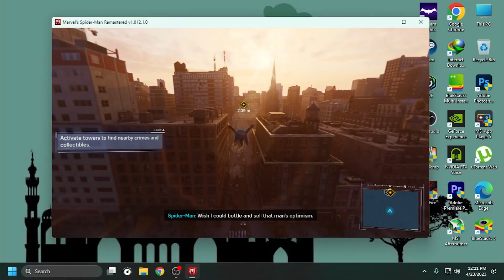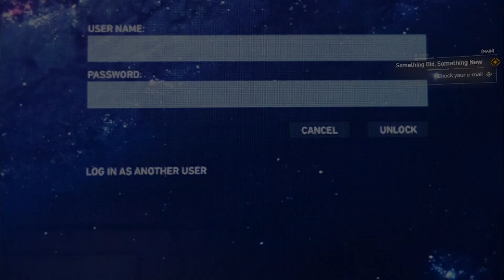SPIDER-MAN REMASTERED PC Gameplay Walkthrough Part 2 No Commentary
Spider-man remastered gameplay part 5